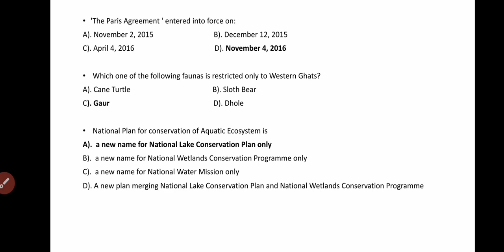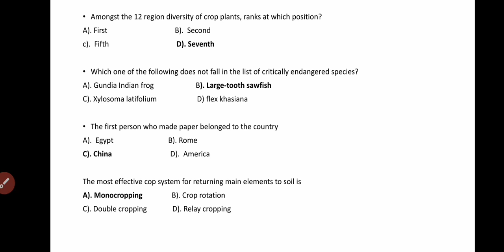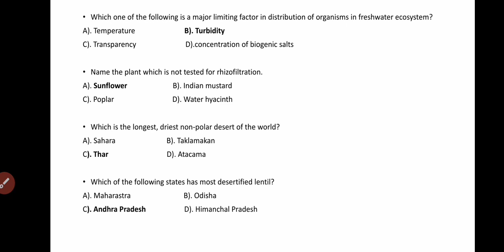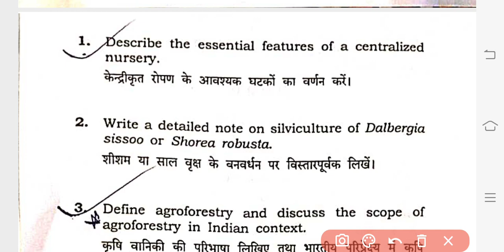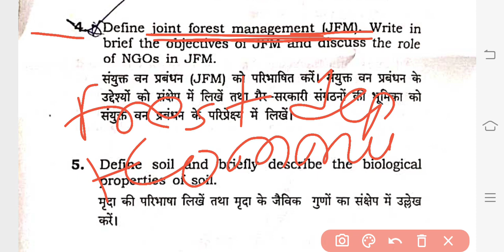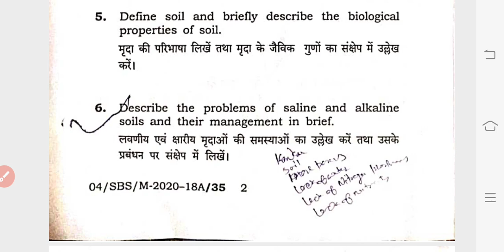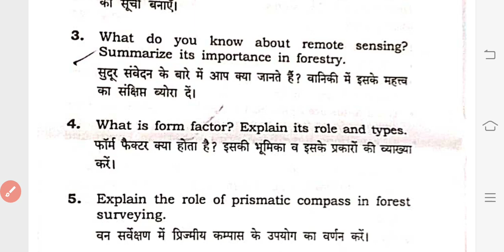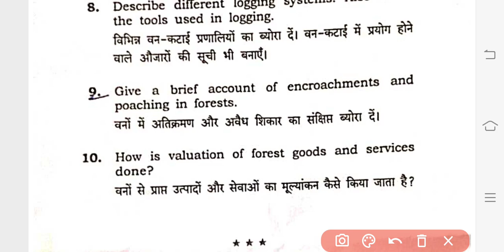BPSC Assistant Conservator of Forest (Bihar PSC ACF) Exam Previous Year Papers (Prelims & Mains)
BPSC Assistant Conservator of Forest (Bihar PSC ACF) Exam Question Papers 2020 (Prelims & Mains)
If You Want To Purchase Any Agriculture Exam Courses (Study Material) 👇
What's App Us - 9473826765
Follow Us~
Agriculture & GK On Instagram-

Agriculture & GK
Agriculture&GK
Agriculture GK